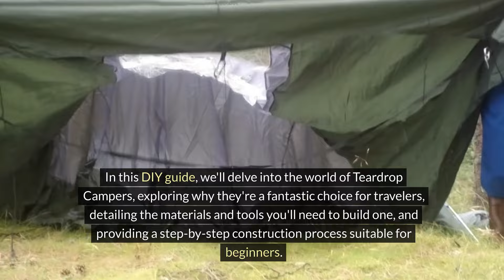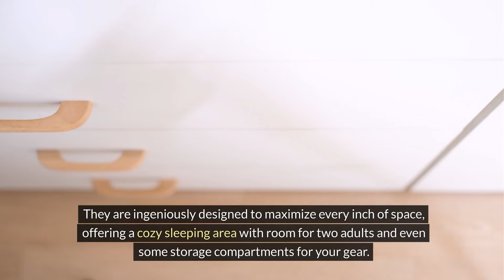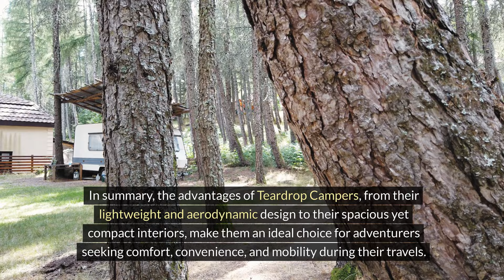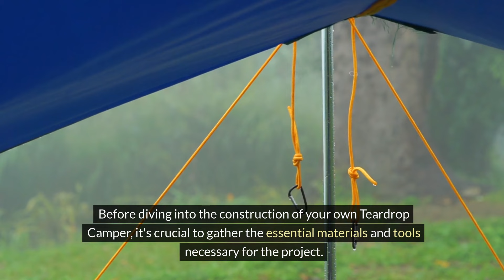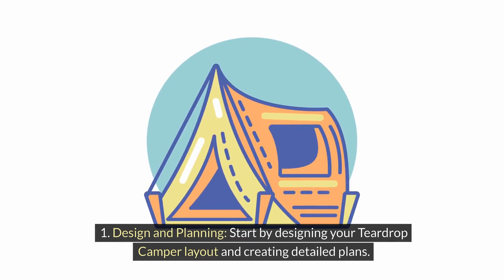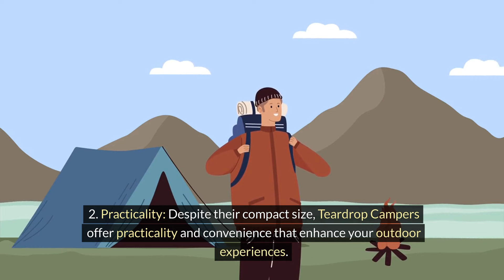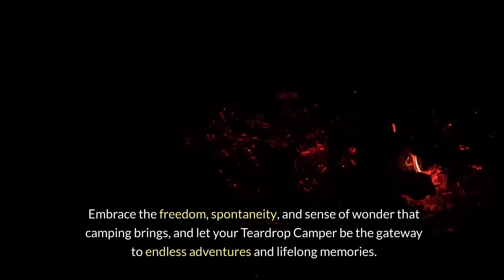Crafting Teardrop Campers: A DIY Guide to Travel Comfortably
"Discover the World of Teardrop Campers: DIY Builds, Adventure, and More!"

Whether you're a DIY enthusiast, an outdoor adventurer, or someone looking for travel inspiration, you've come to the right place. Join us as we delve into the exciting world of Teardrop Campers, showcasing DIY builds, exploring epic camping destinations, and sharing tips and tricks for a memorable outdoor experience.

On this channel, you'll find:

Step-by-step guides for building your own Teardrop Camper, from frame construction to interior customization.
Inspiring travel vlogs and campground reviews, highlighting the beauty of nature and the joy of road trips.
Interviews with fellow campers and DIY enthusiasts, sharing their stories, insights, and favorite camping hacks.
Product reviews and recommendations for camping gear, accessories, and equipment to enhance your outdoor adventures.
Live Q&A sessions, where you can ask questions, share your experiences, and connect with a community of like-minded campers.
Whether you're dreaming of embarking on a cross-country road trip, exploring off-the-beaten-path destinations, or simply enjoying a weekend getaway in nature, Teardrop Campers offer a perfect blend of comfort, convenience, and freedom. Join us on this journey as we celebrate the spirit of adventure, craftsmanship, and camaraderie that defines the Teardrop Camper lifestyle.

Let's make every camping trip an unforgettable experience together!